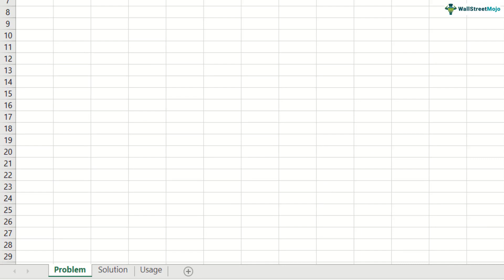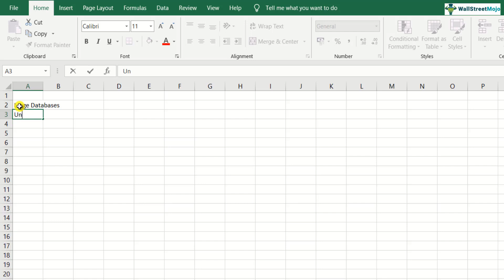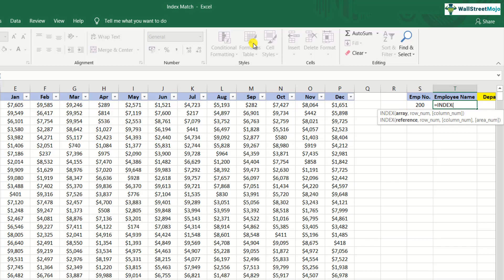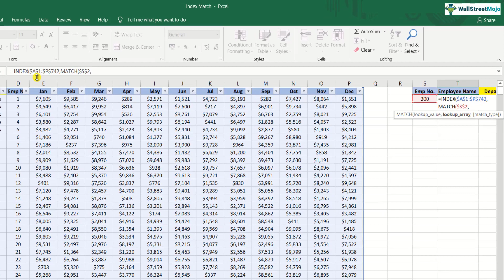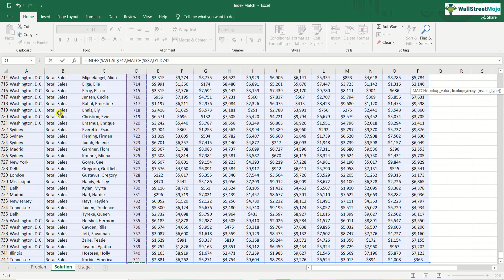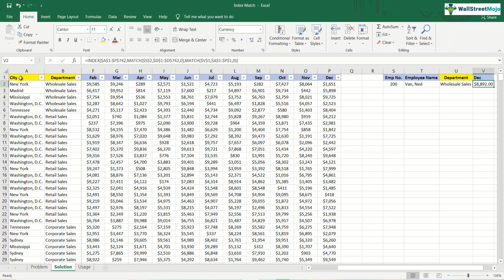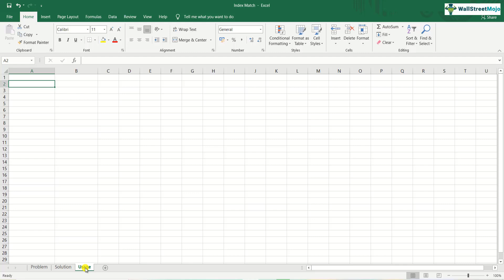Index Match Function in Excel - Step by Step Tutorial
Index Match Function in Excel
- In this video on Index Match in Excel, we'll go through how to combine Index and Match formulas in Excel and how these formulas can work together to serve as a powerful alternative to VLOOKUP. This will be demonstrated using a practical Index Match calculation example.

How to Use Index Match Functions in Excel?
The INDEX function returns the row number result, while the MATCH function returns the position of the lookup value in the array. This combination of the INDEX MATCH Excel Function is particularly beneficial in addressing VLOOKUP's key limitations: it cannot be used to search the table from left to right. The INDEX MATCH Function, on the other hand, can easily achieve this goal.

Index Match Excel Formulas
=index(array, row_num, [column_num])
=match(lookup_value, lookup_array, [match_type])

Arguments in Index Function:
Array: It denotes the column or array from where the value is needed.
Row Number: This specifies the row in the given array from which the result is required.

Arguments in Match Function:
Lookup Value: It denotes the lookup value to be searched in the lookup array.
Lookup Array: It denotes the array or range of cells from which the lookup value is to be searched.
Match Type: This decides the kind of result we need. We can provide the values 1, 0, or -1 depending on the type of match. For an exact match, we can provide “0”.
To know more about the Index Match Function, you can go to this